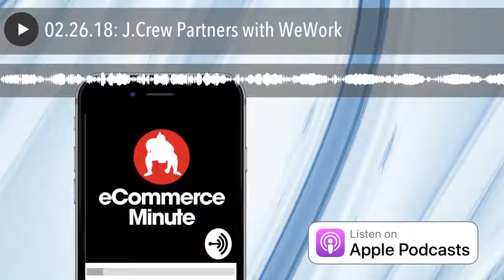02.26.18: J.Crew Partners with WeWork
Coworking giant WeWork is launching a partnership with J.Crew to host a panel discussion series at select WeWork locations in New York City, San Francisco, Atlanta and Philadelphia.